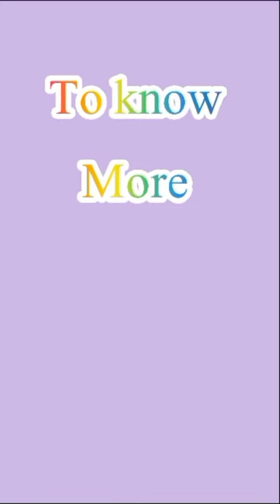Husn e midhat third edition 2023/4 round one:22 hafsa karachi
Nay Sitaray has always endeavored on a journey to find and polish the talent in Pakistan. We are always there to give a boost to any talent you possess.

Continuing a series of successful events and competitions, we are again coming back with the third edition of " All Pakistan Online Husn e Midhat Naat Competition" after the successful completion of previous two editions. An untraversed journey is awaiting you.